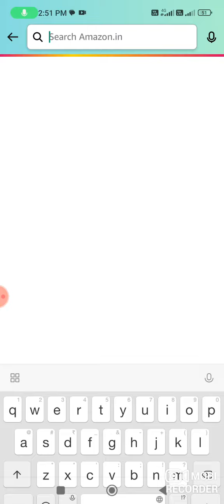Amazon Prime Day Special Aaho Punjabi Pop Song Quiz Answer Today I Amazon Quiz Today I 6 July 2023